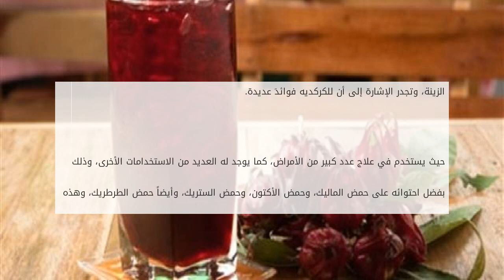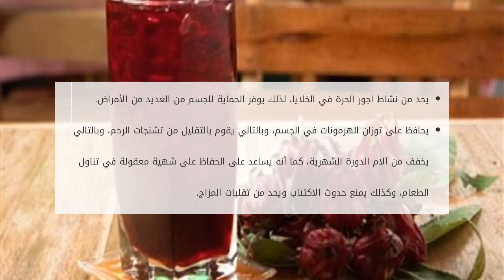كيف يشرب الكركديه لتخفيض الضغط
محتويات

١ الكركديه
٢ الكركديه والضغط

٢.١ الكركديه وضغط الدم المرتفع
٢.٢ الكركديه وضغط الدم المنخفض

٣ فوائد الكركديه

الكركديه
الكركديه هو شجرة ط كيف يشرب الكركديه لتخفيض الضغط